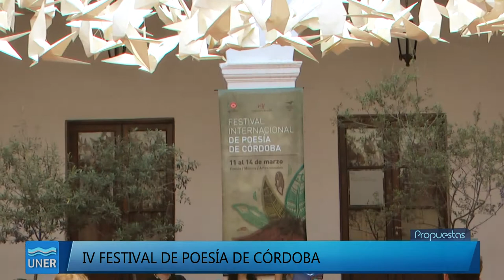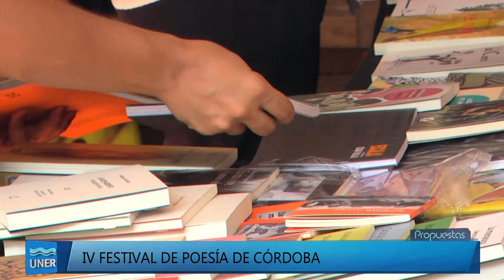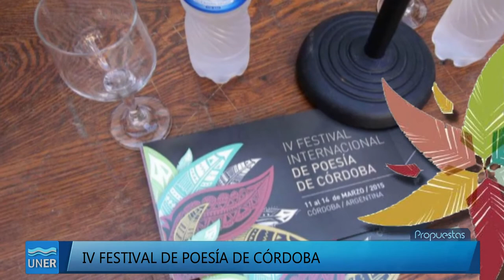Festival de Poesía de Córdoba- Entrevista a Reynaldo Jiménez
Entrevista a Reynaldo Jiménez en el Festival de Poesía de Córdoba.